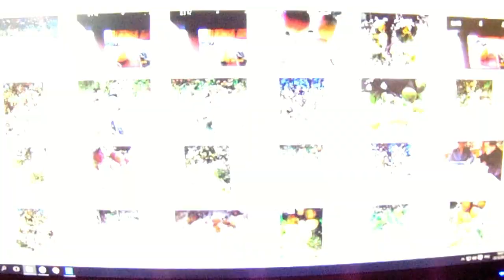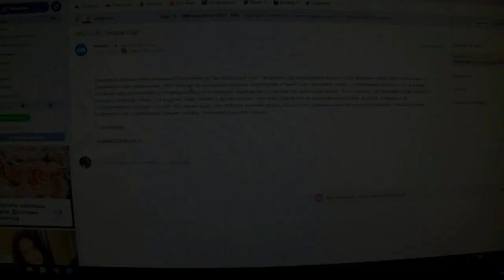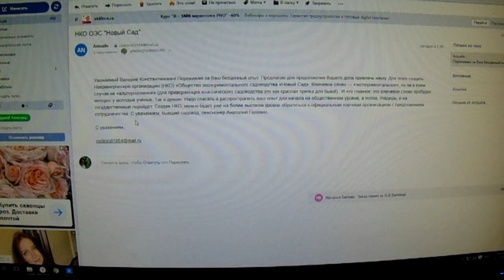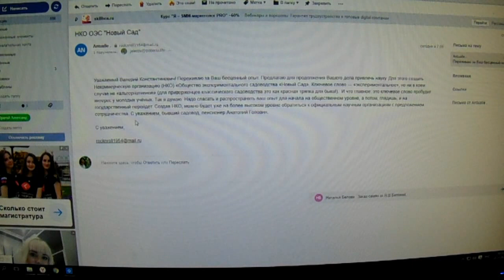Почему погибли сеянцы абрикоса послепервого урожая